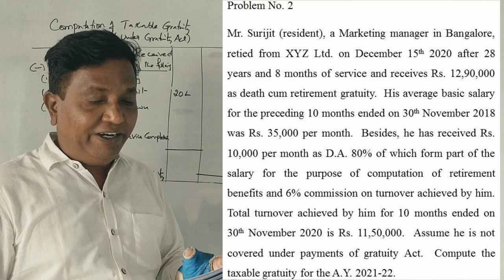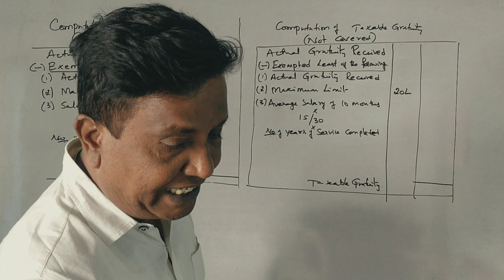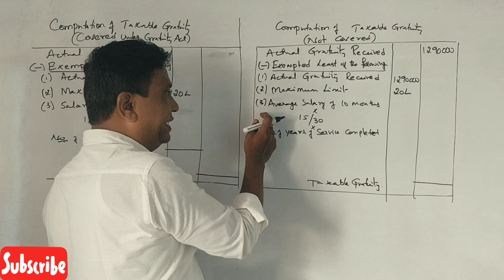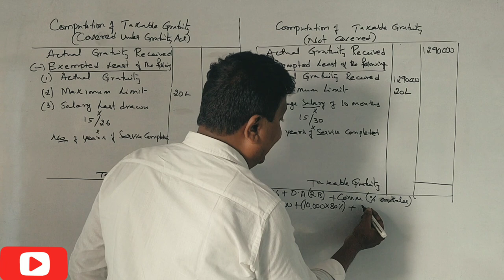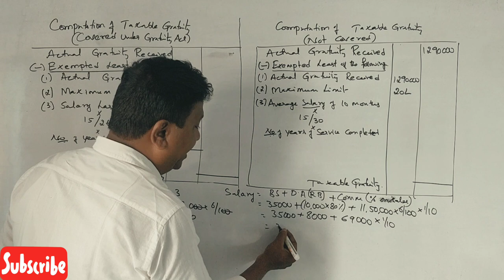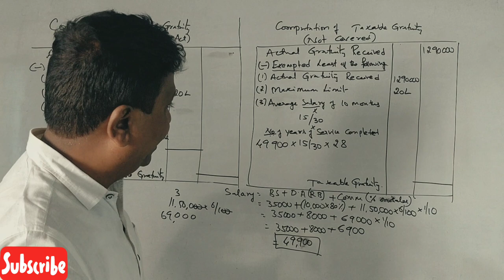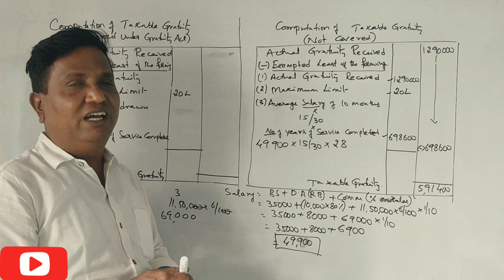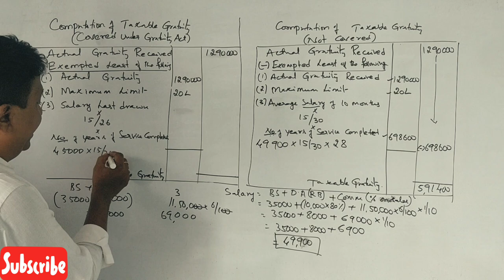Calculation of Taxable Gratuity in Kannada PART 4 - 6 Marks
Computation of Taxable Gratuity